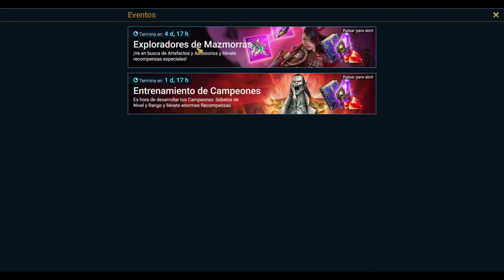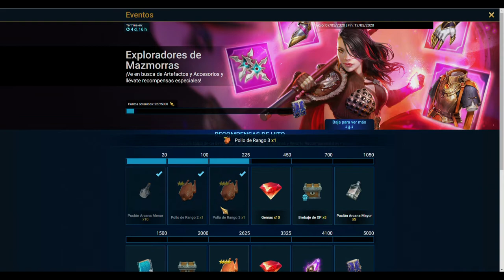RAID SHADOW LEGENDS - Retomando el juego - GAMEPLAY ESPAÑOL HD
RAID SHADOW LEGENDS - Retomando el juego y abriendo piedras azules - LET´s PLAY ESPAÑOL HD

ALEKSANGRE